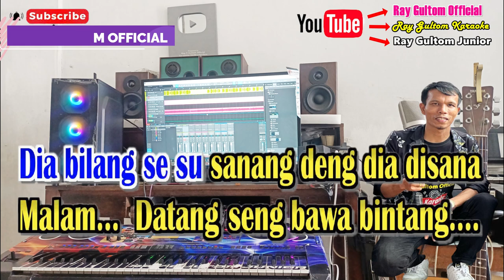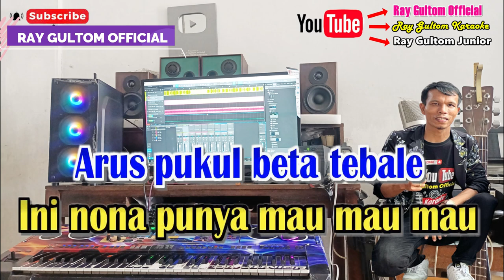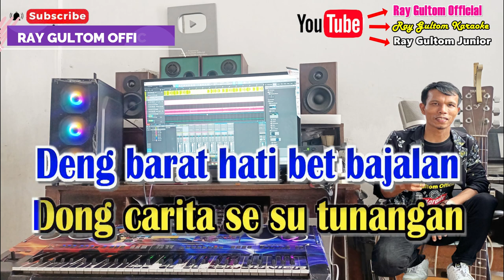BALE PULANG 2 || KARAOKE REMIX NADA WANITA STANDART - Justy Aldrin and Toton Caribo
Bisa Pilih Kunci / Nada yang pas ke Suara Anda ya Sobat

LIRIK BALE PULANG 2
Song by : Justy Aldrin and Toton Caribo
Angin... - Datang kasih Kabar... -
Dia bilang se su sanang deng dia disana -
Malam... - Datang seng bawa bintang. -
Tanda Hujan turun seng Suara... -
Deng Barat hati bet bajalan -
Dong Carita se su Tunangan -
Air Mata jatuh di Dermaga -
Tempa Katong Terpisah. -
Ombak subawa jauh jauh jauh -
Tapi nona yang putar bale -
Beta penggayung jauh jauh jauh -
Arus pukul beta tebale -
Ini nona punya mau mau mau -
Par bikin kantong dua tapele -
Dong datang kasih tau tau tau -
Kal nona su ada yang kele. –

Video call deng ale cerita ni seng parlente... -
Manangis maraju padede, tunggu beta bale. -
Keringat yang jatuh se disana seng tau beta susah -
Angin antar carita, ganti rindu deng luka. –

Tempa katong terpisah. -